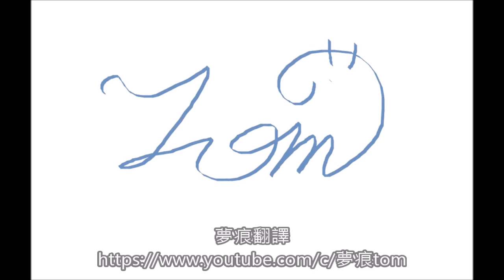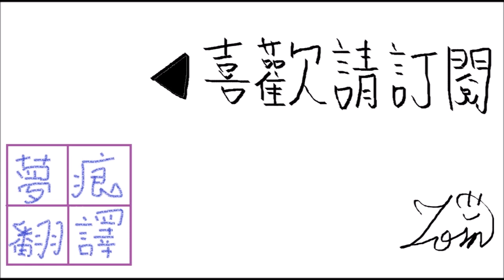命水精靈護布服裝劇情 在極東存在著丁字褲愛好神